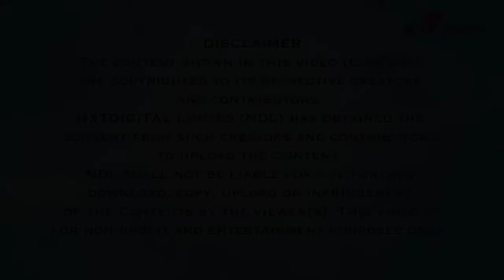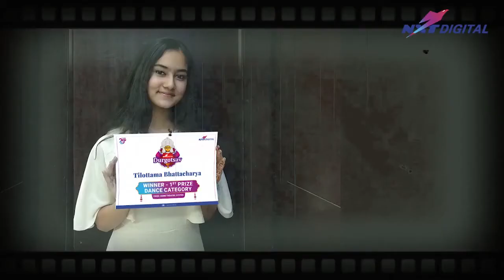NxtDigital Award Video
All India Dance Competition organised by NxtDigital. Tilottama bagged the 1st Prize.